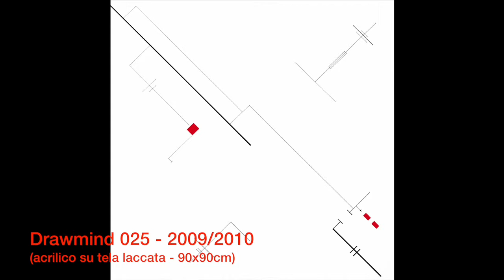Save the Beauty - Taranto chiama Italia - Italia risponde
Intervista realizzata nell'ambito del progetto SAVE THE BEAUTY  TARANTO CHIAMA ITALIA - ITALIA RISPONDE. Gli artisti italiani Ivan Gigante e Ekoè Diane Virginie partecipano al progetto con un loro contributo filamato da Berlin, città dove attualmente risiedono.

“SAVE THE BEAUTY | TARANTO CHIAMA ITALIA - ITALIA RISPONDE”, è un Progetto artistico ideato e strutturato da ROSSOCONTEMPORANEO, per la sperimentazione di un “laboratorio delle idee”, artistico-culturale, per Taranto, ma contemporaneamente “tavolo alchemico della bellezza”, attraverso il quale coinvolgere il mondo dell’arte contemporanea italiana, in una ipotesi di “sistema sinergico” di collaborazioni, in risposta al rischio di avvilimento socio-culturale sempre più pressante e di uno schiacciamento (o chiusura) di un sistema politico nazionale così poco attento ai valori economici e morali del mondo della cultura e delle potenzialità di un settore, che dovrebbe essere chiaramente traino principale di una intera economia nazionale.